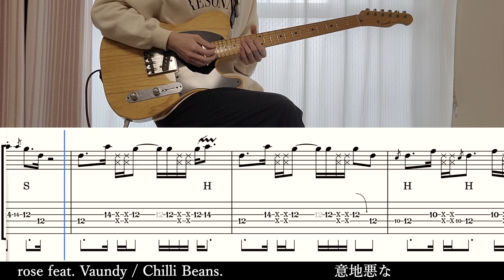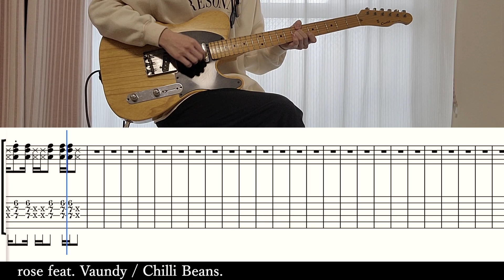【tab譜】rose feat. Vaundy / Chilli Beans. ギター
rose feat. Vaundy / Chilli Beans. のギターtab譜を作りました！

弾き方の解説動画も作っているので、解説してほしい曲のリクエストがあればコメントしてください！